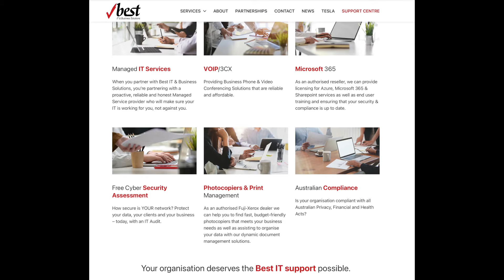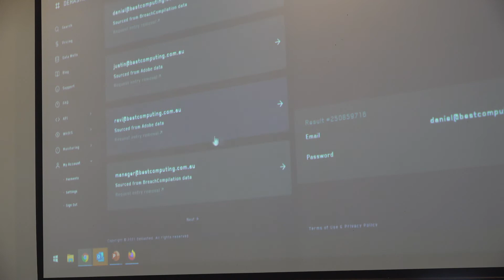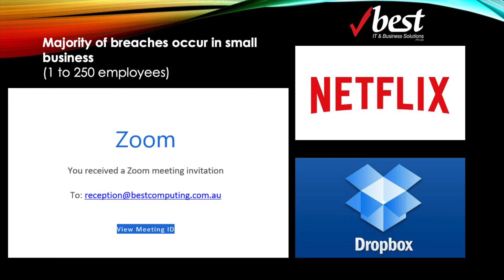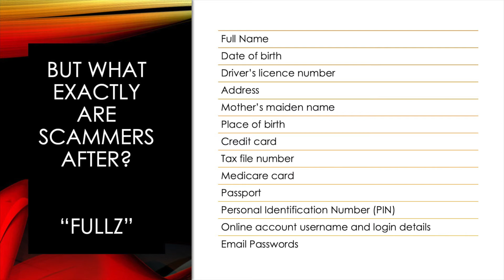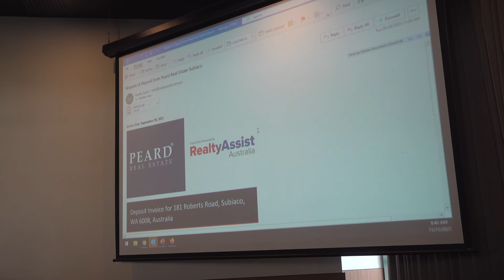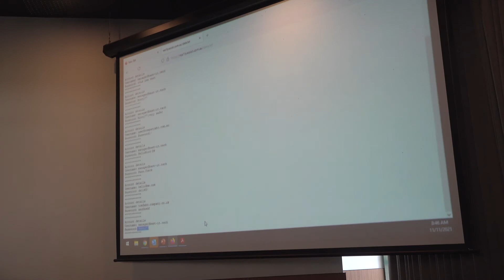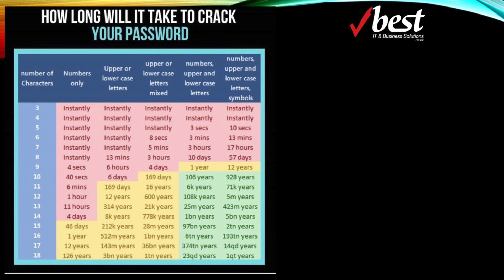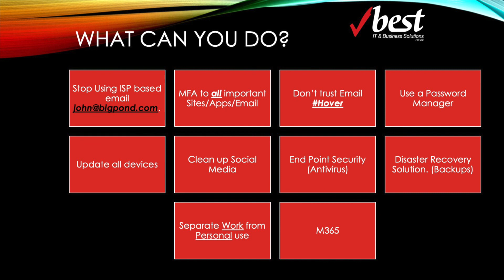Cyber security in 2021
Cyber criminals want your identity and money. They attack on-line and by phone.
Become aware of how these attacks happen and make changes to protect yourself.
Matthew Sear tells us how.